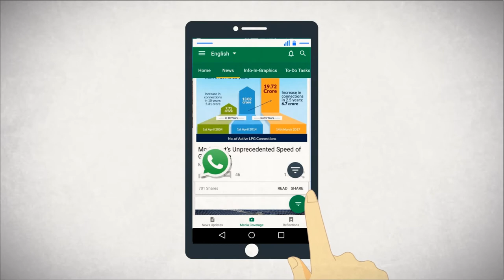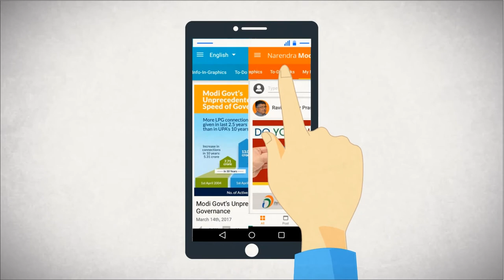Narendra Modi App|Get real time updates|Connect with India's PM [Hindi]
PM Modi’s App brings all the latest information and updates
Listen to various ‘Mann ki Baat’ editions of the PM on the Narendra Modi app
Read the PM’s blogs, biography on Narendra Modi App
Download PM Modi’s App and get real time updates
The application is a one-stop destination for knowing about all the latest day-to-day activities of the Prime Minister.
Official App of Prime Minister of India, Narendra Modi. It brings to you latest information, instant updates & helps you contribute towards various tasks. It provides a unique opportunity to receive messages and emails directly from the Prime Minister.

The app brings all the latest information and updates about the Prime Minister.

Highlights of the Narendra Modi app:

• Receive the latest news and updates
• Attractive infographics that illustrate the work of the NDA government to transform India.
• Exclusive opportunity to receive E-Mails & Messages directly from the PM.
• 'Mann Ki Baat' with the PM.
• Exciting features that empower you to contribute towards making a positive difference in society.
• Thoughtful forums where you can share your ideas, views and deliberate with a wide range of people.
• Small Tasks, Big Satisfaction: Contribute & earn Badges through the to-do tasks.
• Your chance to Interact with the PM & share Ideas & Suggestions.
• Never miss out thoughts from PM Modi, read his Blogs.
• Know more about PM Narendra Modi through unique insights in the Biography section.
• Read about PM Modi’s Governance initiatives & achievements.
• Learn more about PM Modi’s efforts augmenting India’s Global Recognition.
• Know about how Good Governance is improving lives through Infographics
• Receive personalised Birthday Greetings from the PM

Credit: This video is created from youtube channel "
This video's purpose is only to share and update the public regarding the app.